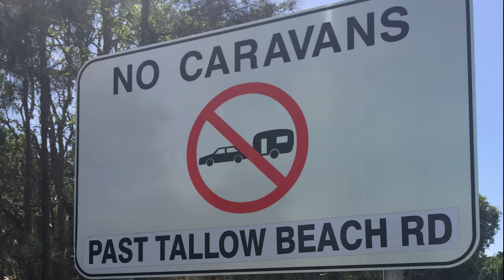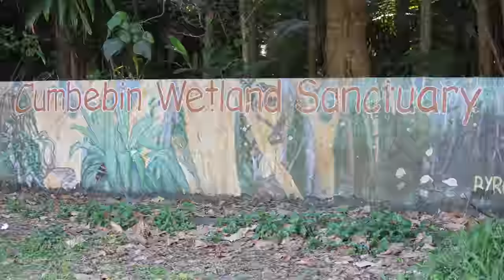AUSTRALIA \\ SYDNEY & BYRON BAY? YES PLEASE! // VLOG#21 (MY 5th CONTINENT)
After planning for over a year and thoroughly enjoying the last 23 days on the boat from Seattle, we have finally arrived in Australia it wasted no time taking our breath away.  While the entire world fits somewhere into one or the other of our "Places to go before we die" lists, Australia was firmly at the top of both our lists.  Now we're here and my first though was, "Why did we wait so long?"  Our time here is still new and we have countless adventures yet to come in the land down under but we can already say this, as a country, quite possibly our favorite country we've ever visited.

**Special thanks to all the animals who graciously posed and allowed us to photograph and video them ;-)

▼▼▼▼▼▼▼▼▼▼▼▼▼▼▼▼▼▼▼▼▼▼▼▼▼▼▼▼▼▼Intro Music: a few seconds of "Down Under" by Men at Work